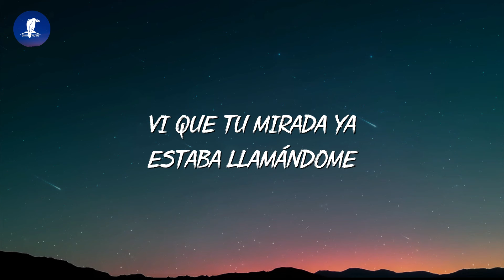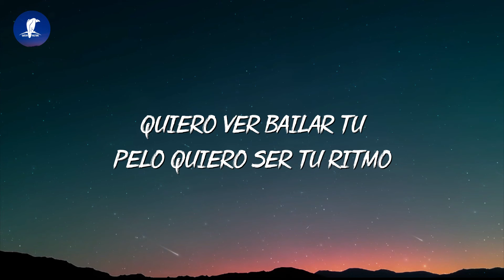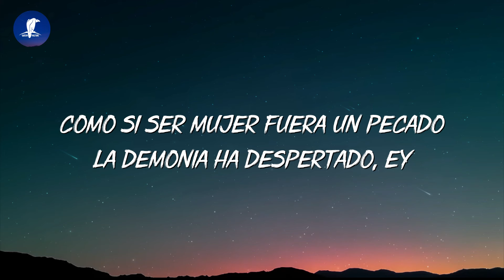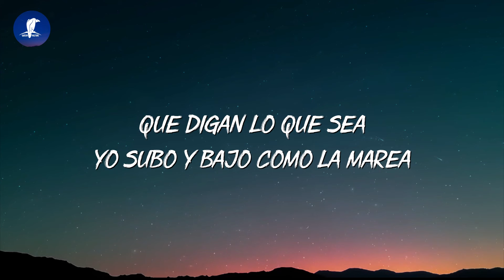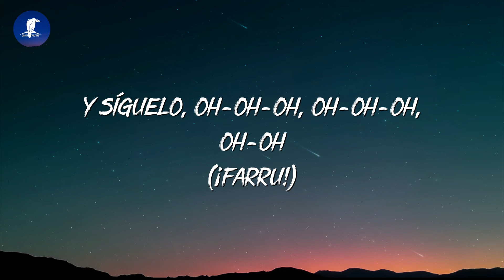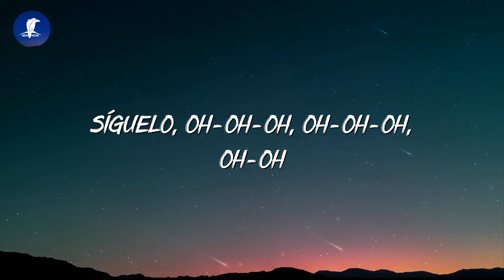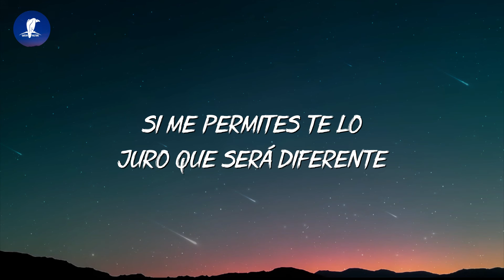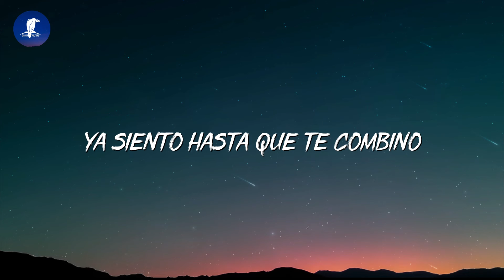Luis Fonsi - Despacito (Letra/Lyrics) ft. Daddy Yankee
💎 Green vulture strives to bring the best lyric videos of popular Rap & Hip Hop songs !

♪ Lyrics:
"[Intro: Luis Fonsi & Daddy Yankee]
Ay, ¡Fonsi! ¡D.Y.!
Ooh, oh, no, oh, no, oh
¡Hey, yeah!
Dididiri Daddy, go!
Sí, sabes que ya llevo un rato mirándote
Tengo que bailar contigo hoy (¡D.Y.!)

¡Oh!

[Estribillo: Luis Fonsi & Daddy Yankee]
Despacito

[Post-Estribillo: Luis Fonsi & Daddy Yankee]
Quiero ver bailar tu pelo, quiero ser tu ritmo (Woh, eh)
Que le enseñes a mi boca (Woh, eh)
Déjame sobrepasar tus zonas de peligro (Eh; woh, eh)
Hasta provocar tus gritos (Woh, eh)
Y que olvides tu apellido (Rrr; D.Y.)

Si te pido un beso, ven, dámelo, yo sé que estás pensándolo (Eh)
Llevo tiempo intentándolo (Eh), mami, esto es dando y dándolo
Sabes que esa beba está buscando de mi bam-bam
Ven, prueba de mi boca para ver cómo te sabe (Eh-eh; ¡plo!)
Empezamos lento, después salvaje

[Pre-Estribillo: Daddy Yankee]
Pasito a pasito, suave suavecito
Nos vamo' pegando, poquito a poquito
Nos vamo' pegando, poquito a poquito (Oh-oh)
Y es que esa belleza es un rompecabezas (No, no)
¡Oye! (Yo', yo'; ¡plo!)
Despacito
Para que te acuerdes si no estás conmigo (Plo, plo)
Despacito (¡Plo!)
Quiero desnudarte a besos despacito (Yeah-eh)

Quiero ver bailar tu pelo, quiero ser tu ritmo (Eh, woh, eh)

[Puente: Luis Fonsi]
Despacito
¡Báilalo!
[Outro: Daddy Yankee & Luis Fonsi]
Pasito a pasito, suave suavecito (Oh, yeah-yeah)
Nos vamos pegando, poquito a poquito (No, no; oh)
Favorito', favorito', baby (Ooh)
Despacito"